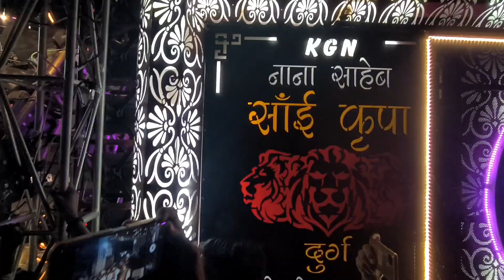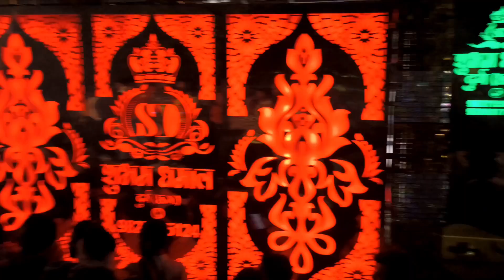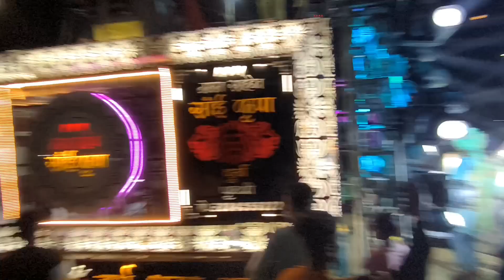GONDIA URS 2022 VLOG || kgn dhumal || shubham dhumal